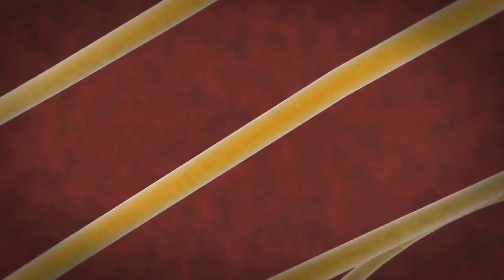The Top 8 Cancer Fighting Foods - discover which foods to eat.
Discover The Top 8 Cancer Fighting Foods in our latest video, where we explore the science-backed benefits of these powerful ingredients. Learn how a plant-based diet for cancer patients can help in the battle against this devastating disease. Our video covers everything from cancer prevention strategies to specific nutrition facts that can make a difference in your health journey.

We'll dive into the world of lifestyle medicine and reveal how food as medicine can be a game-changer in cancer treatment. You'll learn the ins and outs of a healthy diet plan and how incorporating cancer-prevention foods into your daily routine can help lower your risk.

Our comprehensive guide includes healthy diet tips and the best foods to eat to prevent cancer. We'll discuss nutrition, cancer-fighting foods, and the importance of a cancer diet in preventing and managing this disease.

In this video, you'll learn about prevention cancer strategies, the power of foods that prevent cancer and gain valuable insights into living with and managing cancer. So, join us as we reveal The Top 8 Cancer-Fighting Foods and how they can make a difference in your life.

Chapters:
00:00 Introduction
01:57 Broccoli
02:13 Berries
02:29 Tomatoes
02:43 Turmeric
03:00 Green tea
03:18 Garlic
03:37 Fatty fish
03:57 Whole grains
04:30 Prevention
04:51 Early detection
05:08 Living with cancer
05:22 Conclusion